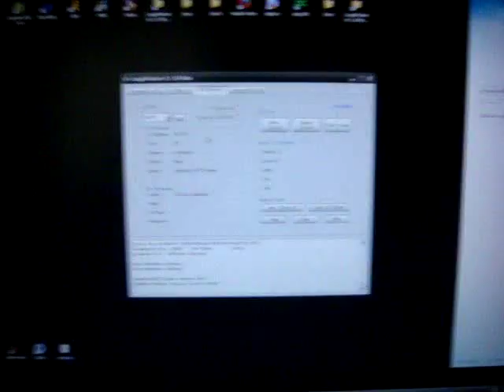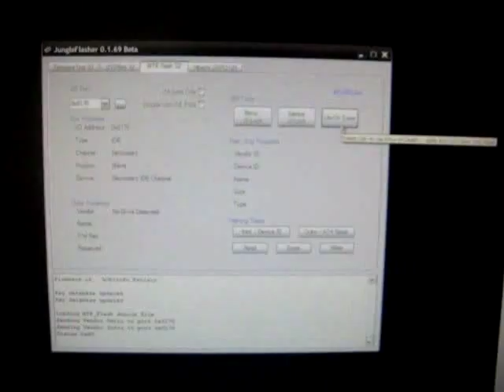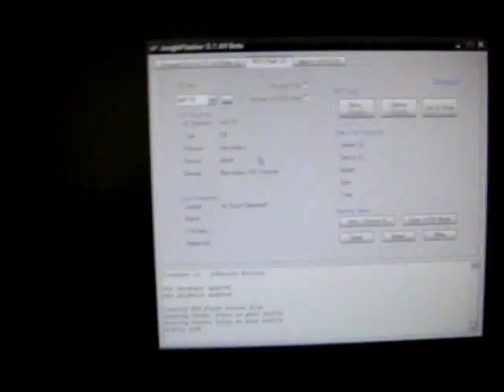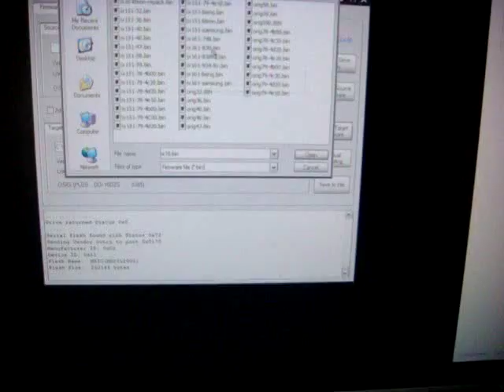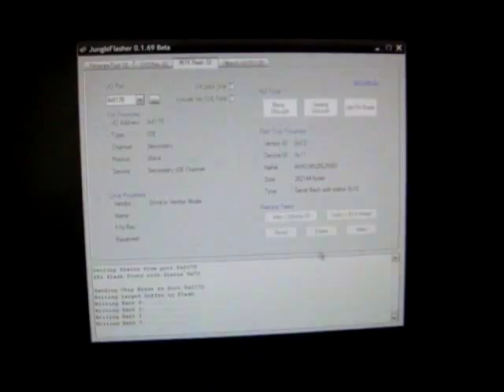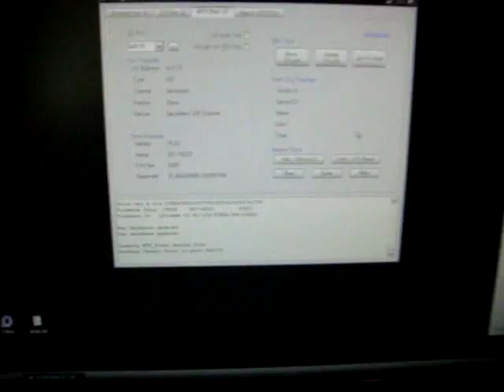Unbrick Liteon 83850c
I was trying to unmod my drive to put original firmware on when I was getting no response.  I tried the 360 mod disk and iprep but nothing was working.  After hours I found out the simple and easy way!

xbox live gamertag: My Regret